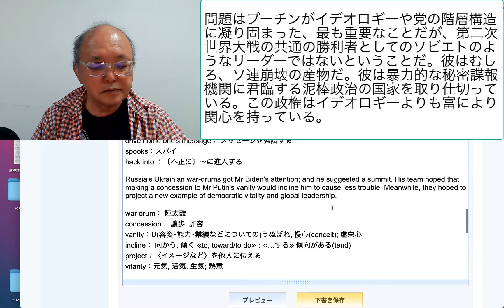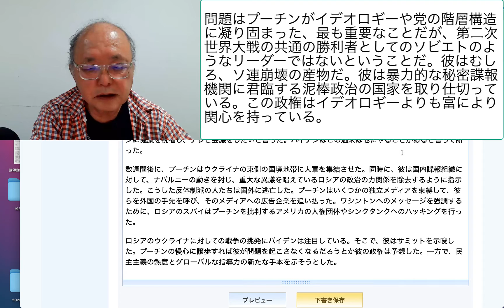問題はプーチンがイデオロギーや党の階層構造に凝り固まった、最も重要なことだが、第二次世界大戦の共通の勝利者としてのソビエトのようなリーダーではない